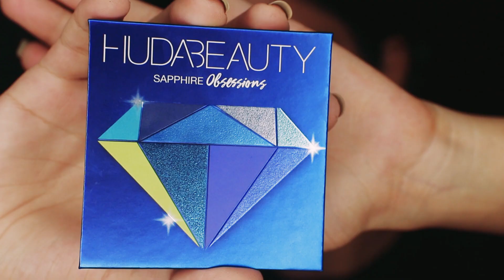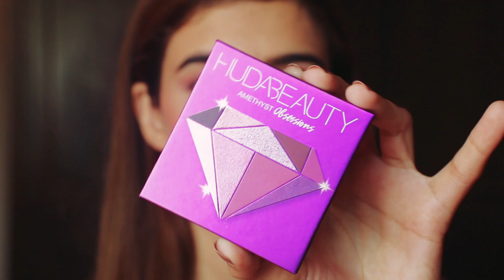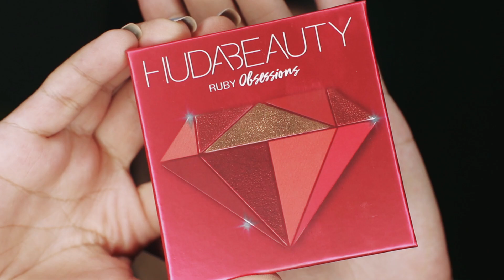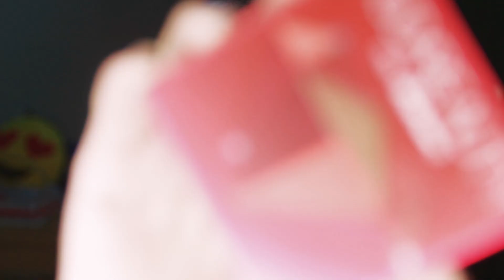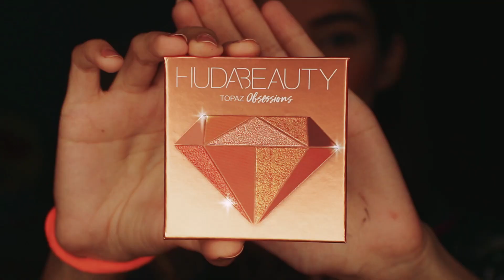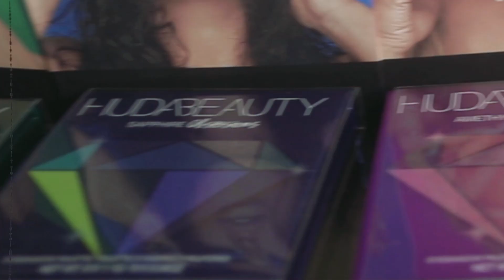HUDA BEAUTY PRECIOUS STONES OBSESSIONS PALETTES | HERANDHEM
We were recently sent the HudaBeauty PreciousStones Obsessions palettes so we decided to do a look from each palette. Hope you guys enjoy watching these looks!